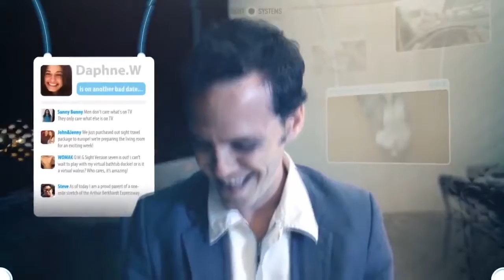Believe in Gamification! - gry w marketingu, gry reklamowe, gamifikacja, grywalizacja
Believe in Gamification!  Co może nas czekać w przyszłości, produkcja Sight
Systems
Zostań w kontakcie: